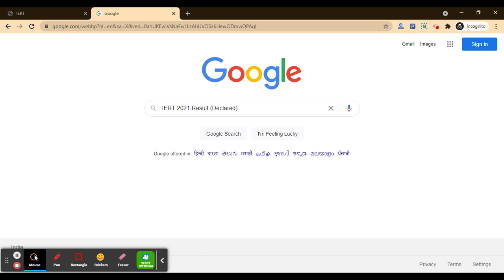IERT Entrance Exam 2021 Result (Declared) - Check Your IERT 2021 Result Here